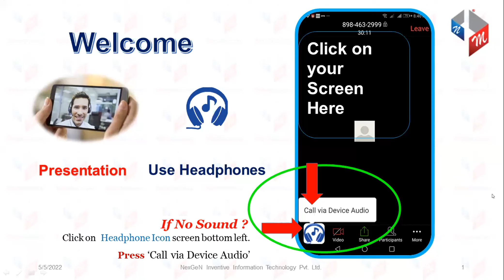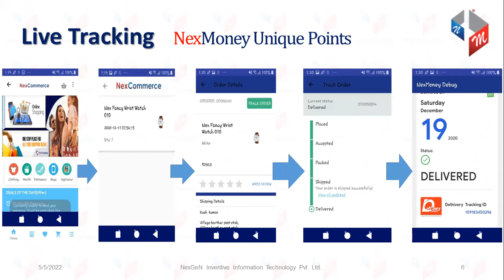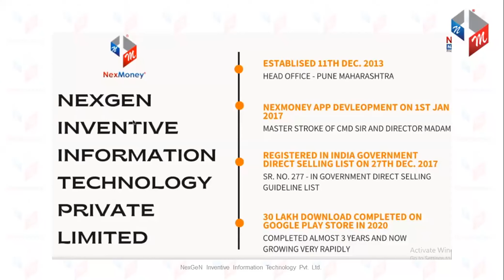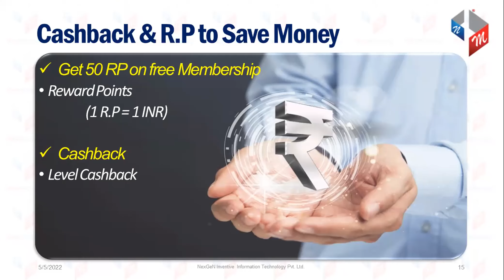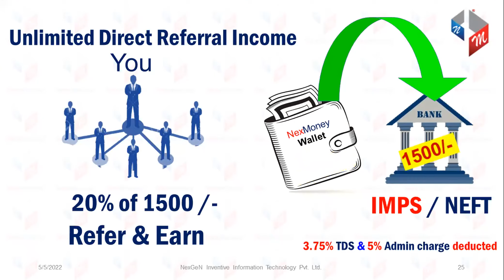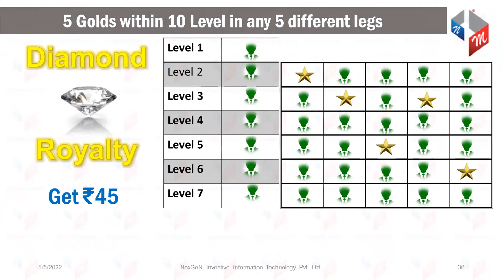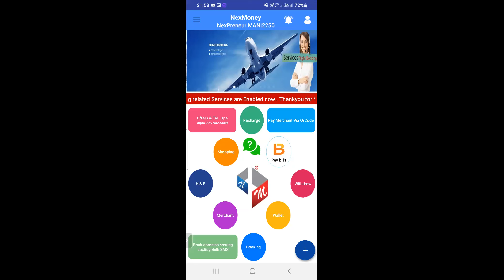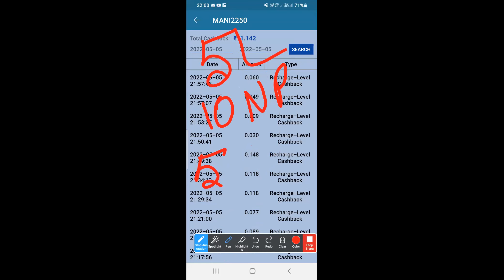NexMoney TELUGU Presentation CONTACT#9246152314/8099493514